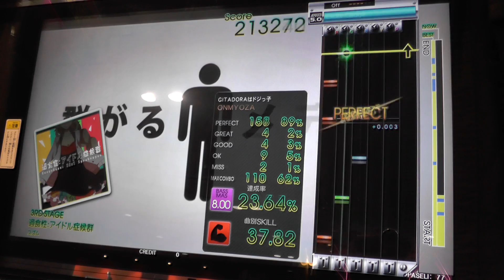『GITADORA OverDrive GuitarFreaks』 過食性:アイドル症候群 （スズム） （MASTER BASS 8.00）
『GITADORA OverDrive GuitarFreaks』 過食性:アイドル症候群 （スズム） （MASTER BASS）
ギタドラ
Lv8.00

GUMI 5th Anniversary party Presented by BEMANI

2014/06